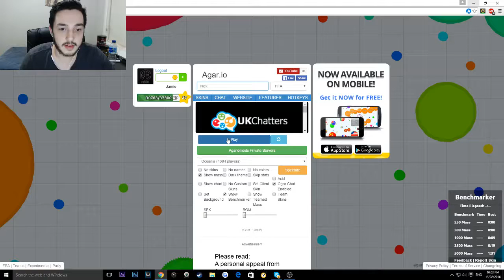AGARIO FUN ft. Kryll & Dyl (Sort of)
Let's Get 70 Likes for my skillnessful!

Be Featured in a Top 5!

Cartoon - On & On (feat. Daniel Levi):
Cartoon: